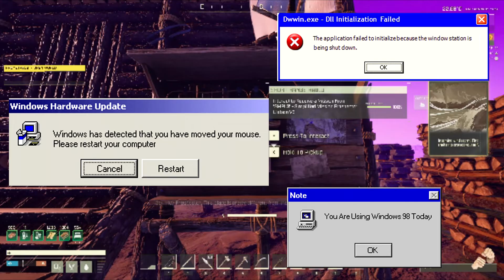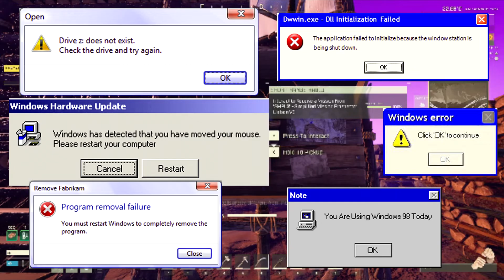Icarus : New Start After a crash New Frontiers open world and missions 0.2 E01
In today’s episode, we are starting off with a quick timelapse we had a crash so we have restarted Roger 2.0
Rebuilding our base in the swamp area levelling up to where we were in the last episode ￼

ICARUS is a PvE survival game for up to eight players. Explore a savage wilderness in the aftermath of terraforming gone wrong. Survive the Open World, complete timed Missions or build your Outpost. Explore, build, craft and hunt while seeking your fortune and prospecting for exotic matter.